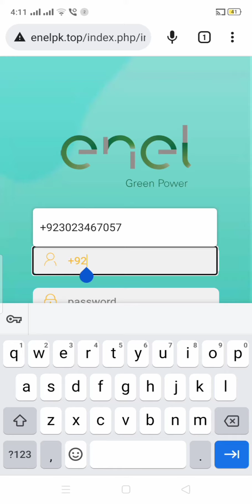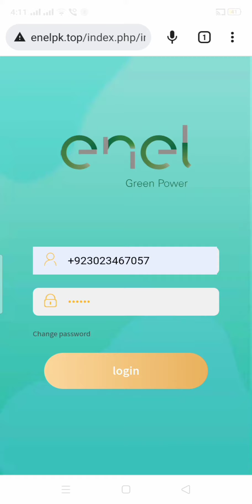Enel Green Power Pasward Error | Contact Number Description Me Mojood He | Enel Green Power Problem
System upgrade ke bad jin dosto ka pasward error araha he wo rabita karain

Joining link👇🏻

1) Enel Green Power Earning App

2) Exelon Earning App

3) NextEra Energy Earning App

4) PK Treading Earning App

5) Globaltreading Earning App